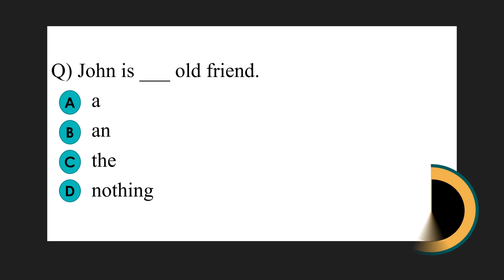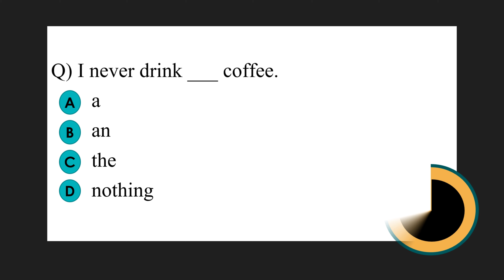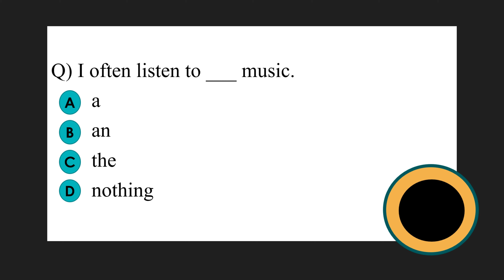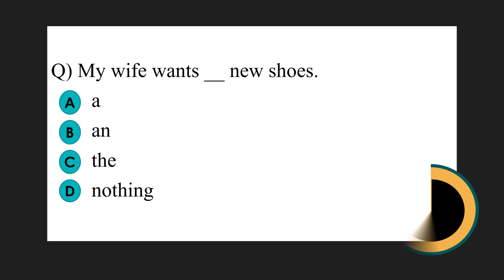Article use - a, an or nothing | English Quiz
A, An and The are called articles. They are essentially demonstrative adjectives. A and An are called indefinite articles and The is called the definite article .
Articles are used before nouns or noun equivalents and are a type of adjective. The definite article (the) is used before a noun to indicate that the identity of the noun is known to the reader. The indefinite article (a, an) is used before a noun that is general or when its identity is not known.